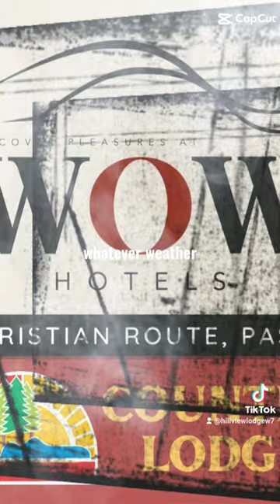7ksubscribers wowhotels wmdc